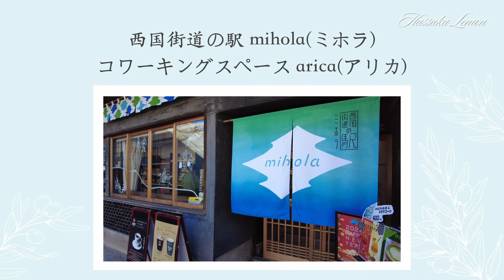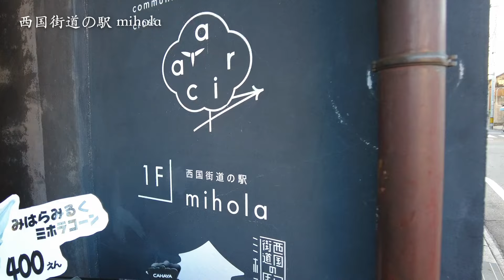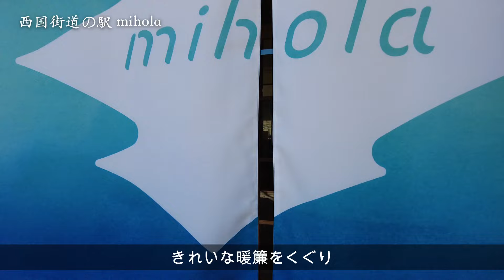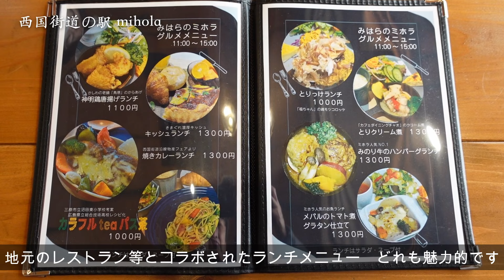【広島 ランチ】西国街道の駅mihola（ミホラ） コワーキングスペースarica(アリカ) 広島県三原市本町 Japanese café. Japanese lunch and desserts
三原駅の西　西国街道本町地区にある古民家　山脇邸を改装してできたお店
１階には　三原市をはじめとした県内生産品などの販売や　地元のお店とコラボしたメニューが味わえるカフェがあり
２階には　一部が会議やイベントなどのレンタルスペースとしても活用できる　コワーキングスペースがあります
今回は　カフェで美味しいランチをいただきました

お店の場所
広島県三原市本町1-7-29